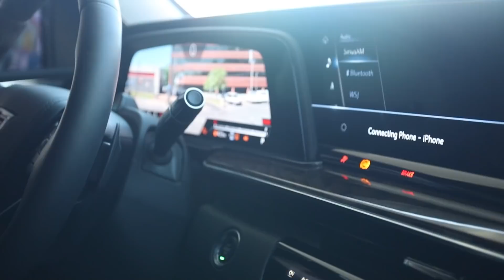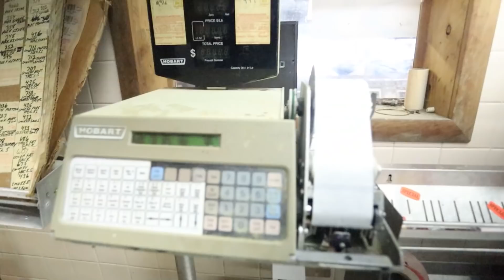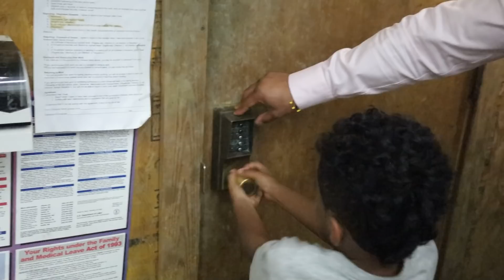The $15,000 House & Investigating our NEW BUTCHER SHOP!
Today we check out a new rehab project my team is working on, which we got for the low low price of only $15,000... Also we finally got the LIGHTS on in Miguel and I's new butcher shop. What will we find!?

Send Stuff for my Office